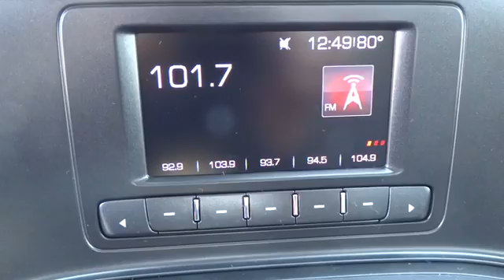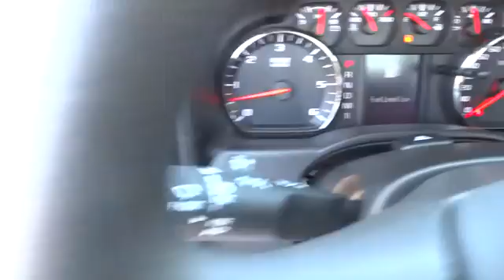2016 GMC SIERRA 2500HD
2016 GMC SIERRA 2500HD
Lithia Buick GMC Great Falls:

Sierra 2500HD trim, SUMMIT WHITE exterior and JET BLACK / DARK ASH interior. TRAILERING EQUIPMENT, REAR VISION CAMERA, SIERRA CONVENIENCE PACKAGE, 4x4, Trailer Hitch, SUSPENSION PACKAGE, HANDLING/TRAILERI... CLICK NOW!br /br /KEY FEATURES INCLUDEbr /4x4, Electronic Stability Control, HID headlights, 4-Wheel ABS, Tire Pressure Monitoring System, 4-Wheel Disc Brakes, Locking Rear Differential. br /br /OPTION PACKAGESbr /SIERRA CONVENIENCE PACKAGE includes (DL8) outside heated power-adjustable mirrors, (AQQ) Remote Keyless Entry, (A91) remote locking tailgate, (UVC) Rear Vision Camera, (KI4) 110-volt AC power outlet, (UF2) LED cargo box lighting and (AKO) deep tinted glass, Regular Cab also includes (A31) power windows, TRAILERING EQUIPMENT Trailering hitch platform 2.5 with a 2.0 insert for HD, 7-wire harness with independent fused trailering circuits mated to a 7-way sealed connector to hook up parking lamps, backup lamps, right and left turn signals, an electric brake lead, battery and a ground, The trailer connector also includes the 4-way for use on trailers without brakes - park, brake/turn lamps (Includes (JL1) trailer brake controller. MIRRORS, OUTSIDE HEATED POWER-ADJUSTABLE VERTICAL CAMPER UPPER GLASS, MANUAL-FOLDING AND EXTENDING, BLACK. Includes integrated turn signal indicators consisting of 51 square inch flat mirror surface positioned over a 24.5 square inch convex mirror surface with a common head and lower convex spotter glass (convex glass is not heated and not power adjustable) and addition of Auxiliary cargo lamp for backing up (helps to see trailer when backing up with a trailer) and amber auxiliary clearance lamp Includes (DD8) auto-dimming inside rearview mirror.), TRAILER BRAKE CONTROLLER, INTEGRATED, REAR VISION CAMERA with dynamic guide lines, SUSPENSION PACKAGE, HANDLING/TRAILERING br /br /Horsepower calculations based on trim engine configuration. Please confirm the accuracy of the included equipment by calling us prior to purchase. br /